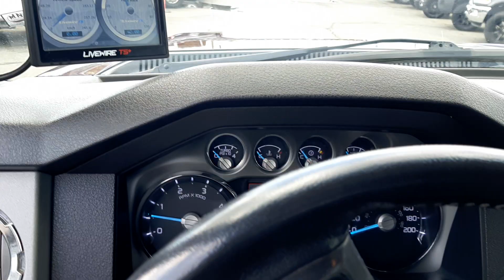May 9, 2022